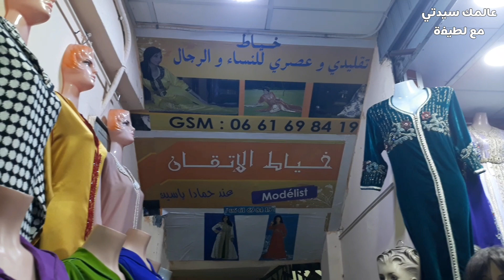جديد الجلابة المغربية وجولة بالمحل عند خياط الإتقان بإنزكان 👘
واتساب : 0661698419